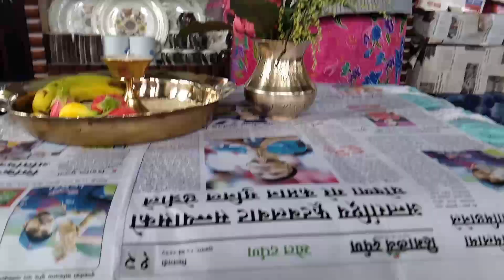14 October 2024